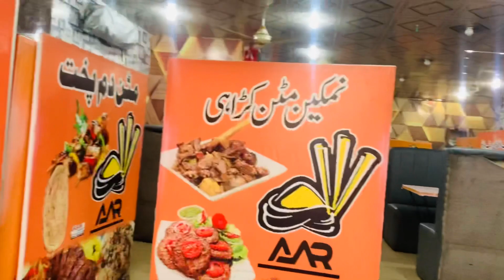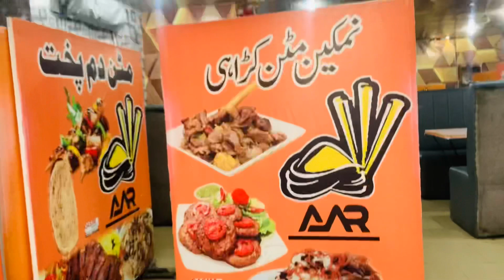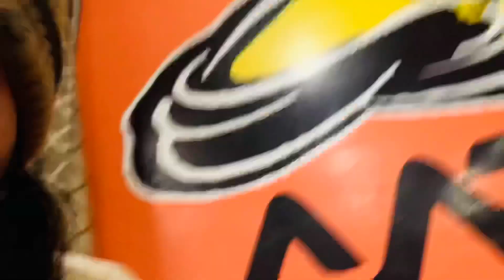Al Afghaan hotel 🏨 |Sahiwal food street 🍔🏨|Imtiaz_vlogs